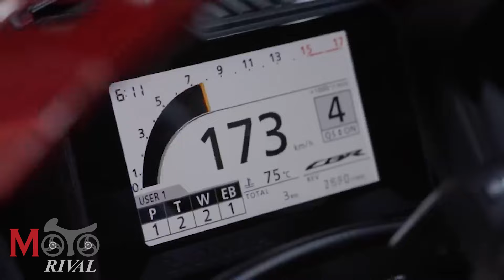2024 CBR600RR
2024 CBR600RR